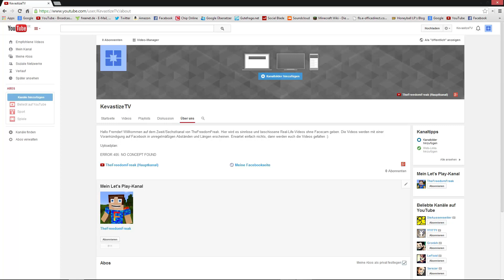Mein neuer verschissener REAL-LIFE-KANAL!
Dies ist die Geburtsstunde eines weiteren überflüssigen Kanals, den die Menschheit nicht braucht. Was euch dort erwartet, verrät dieses kurze Infovideo. Erwartet aber nichts :)